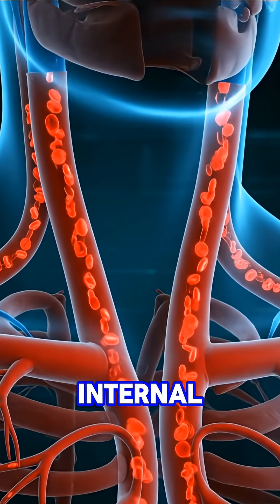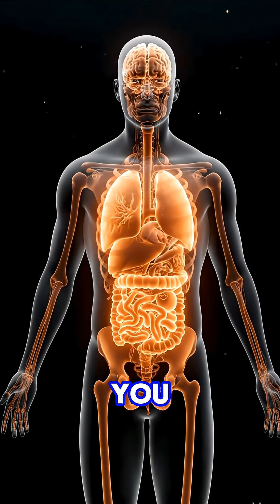👉 What Happens Inside Your Body After Drinking Cold Water? 😱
Ever wondered what really happens inside your body after drinking cold water?
In this ultra-realistic medical animation, we show how cold water affects your brain, nerves, blood flow, heart, and digestion — all within seconds.
This video is created for educational and awareness purposes, using cinematic 3D medical visualization to help you understand how the human body reacts to temperature changes.
If you enjoy science, health facts, and realistic body simulations, this video is for you.
👉 Watch till the end to see the silent chain reaction happening inside your body.
Audience: United States
Category: Science & Health